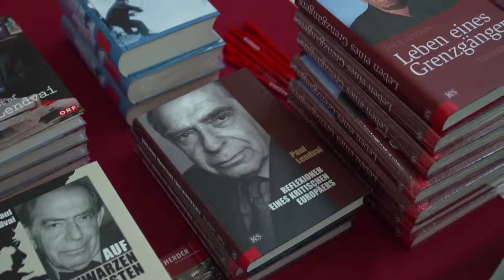Reflexionen zum Academy of Life Galaabend mit Prof. Paul Lendvai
Impressionen und Stimmen zum Siemens Academy of Life-Galaabend mit Prof. Paul Lendvai am 6. April 2016 in der Siemens City Vienna.